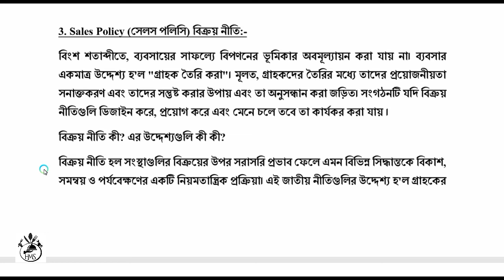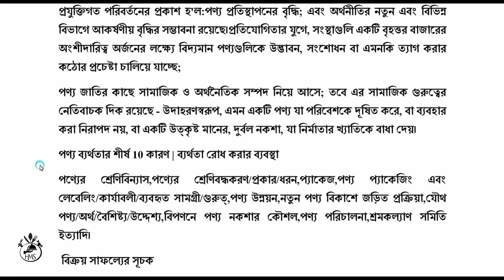POLICY 2 Bangla